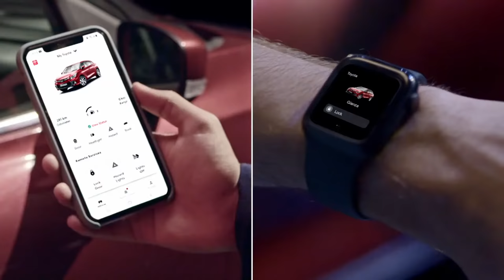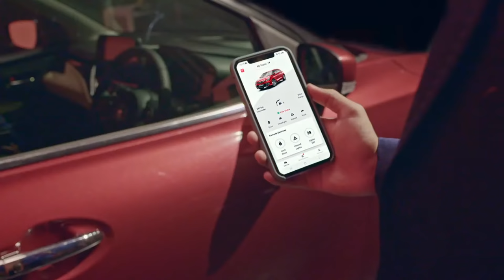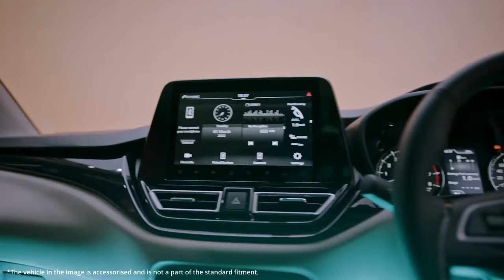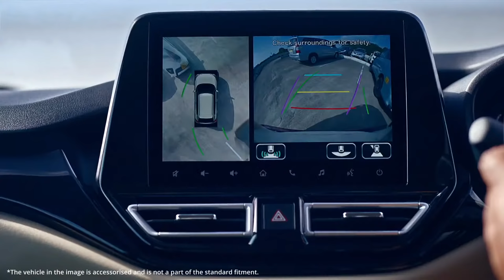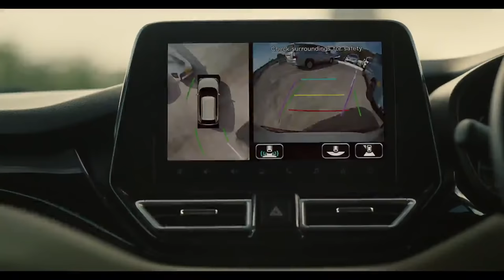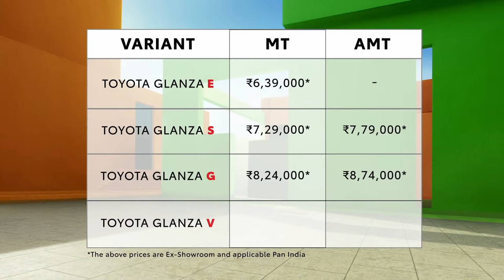Let’s get hatchin’ again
The smart, stylish, super cool, super awesome new Glanza!